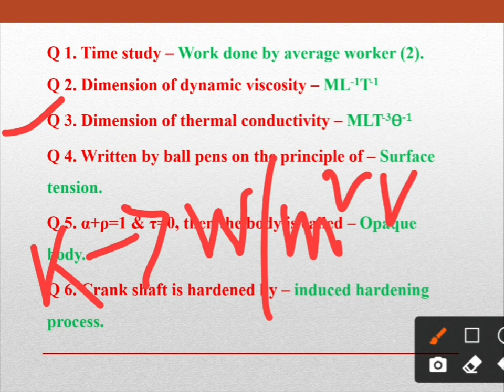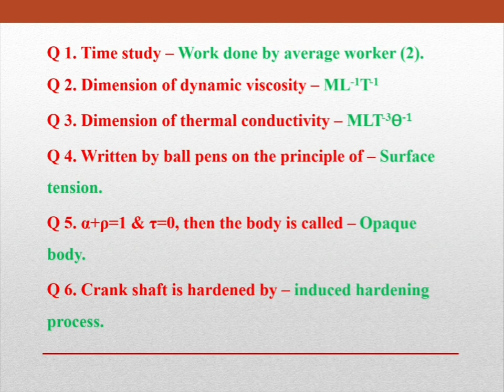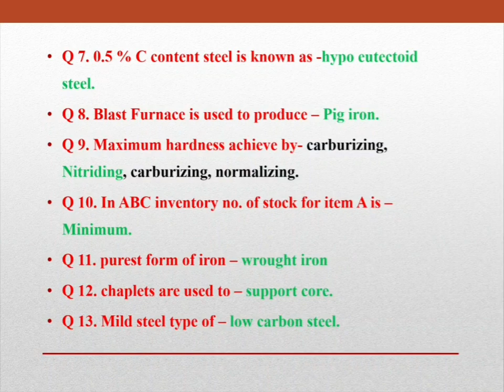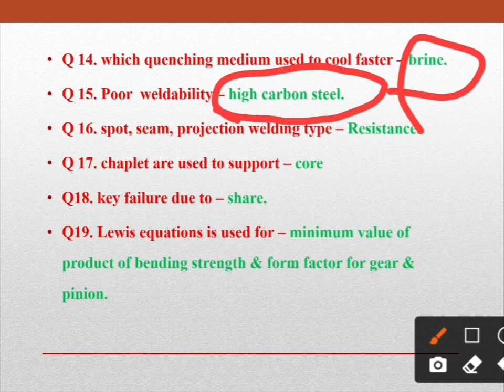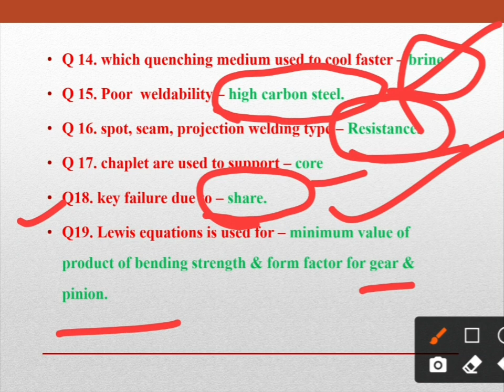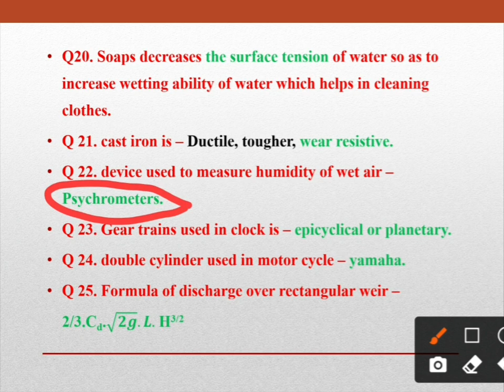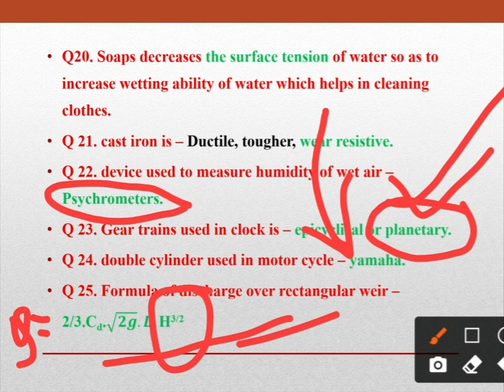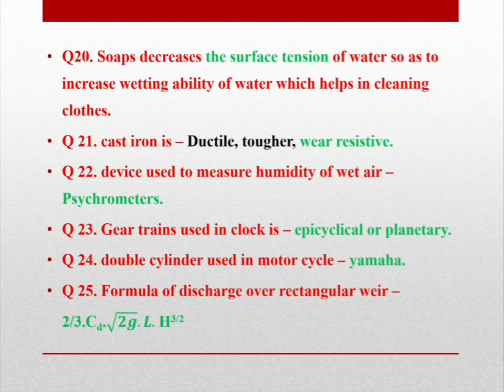WBMSC (KMC) SUB AE (29/11/2020) II MECHANICAL II PART 1 II QUESTIONS WITH DETAILED SOLUTIONS